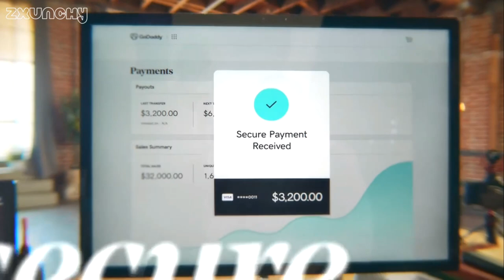Nickelodeon - Commercial Break - November 14, 2021 (#4)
Recorded during Spongebob